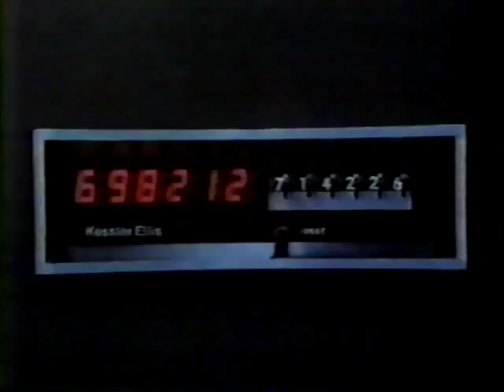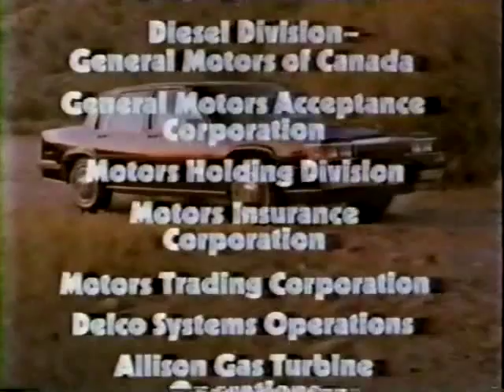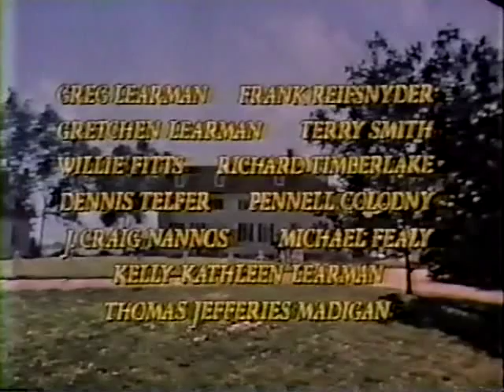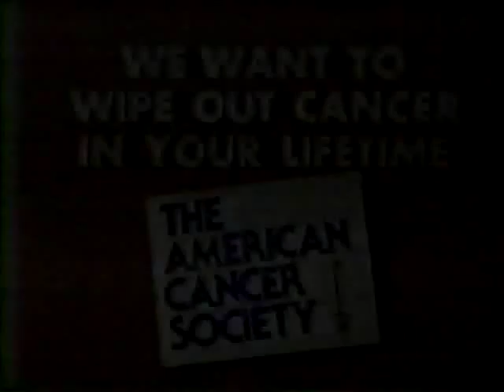CBS TV Commercials - April 10th 1984 - Part Two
Here is part two of a series of commercials that aired alongside the CBS mini-series 'George Washington" on April 10th, 1984. Recorded from KELO-TV in Sioux Falls, SD.

This mini-series was sponsored as a whole by General Motors, and as a result, nearly all the commercials are for cars and other auto-related enterprises. It's still a worthwhile look into how American auto companies advertised in the 1980s.

Part two includes the following:
-Buick Electra
-Buick Skyhawk
-GMAC Financing
-Promo for "Magnum P.I.," "Simon & Simon" and Diana Ross Special.
-Promo for Pennsylvania Primary Election coverage
-Building a Car Part 4
-Scenes from "George Washington" Part 3
-"George Washington' End Credits
-Promo for "Airwolf" and "Mike Hammer"
-Promo for "Kate & Allie," "Newhart" and "Cagney & Lacey".
-Introduction to KELO-Land "Big News"
-KELO-Land Station ID with American Cancer Society PSA
-Eradicane Extra
-Milk PSA